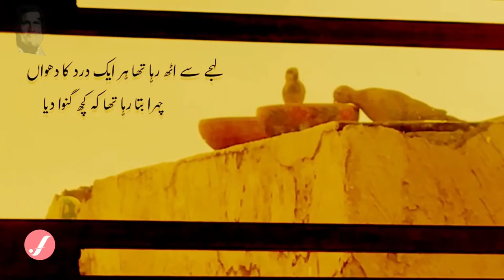Us ki hansi ne aaj mujh ko rula diya | Jaan E Faridi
Us ki hansi ne aaj mujh ko rula diya

Jaun Elia Shayeri
Jaun Elia
Ahmad Faraz Shayeri
Faiz Ahmad Faiz Shayeri
Sahir Ludhianvi shayeri
Sagar Siddiqui Shayeri
Rahat indori shayeri